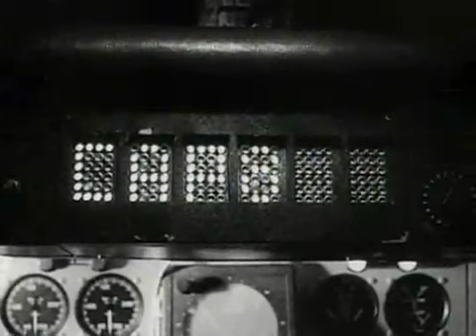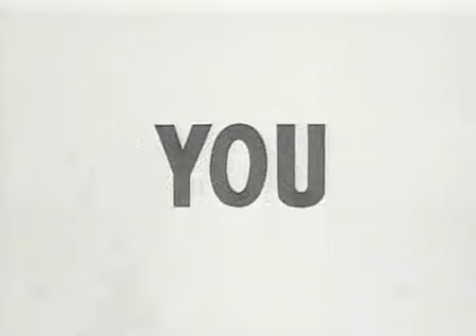Fail Safe (1964)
Fail-Safe-When a nuke is accidentally launched at Moscow, President Henry Fonda has a novel way to keep peace. 10 (out of 10) For addt'l commentary,